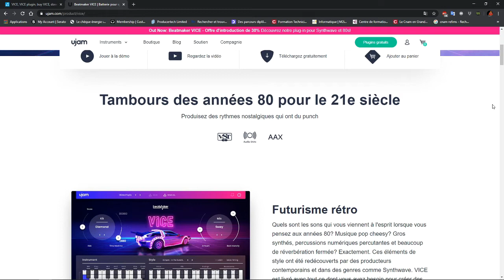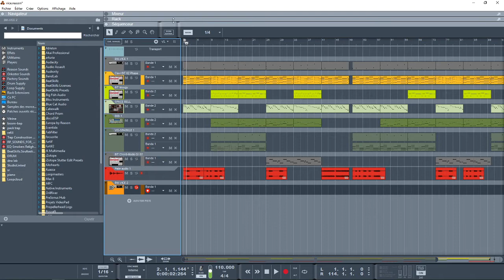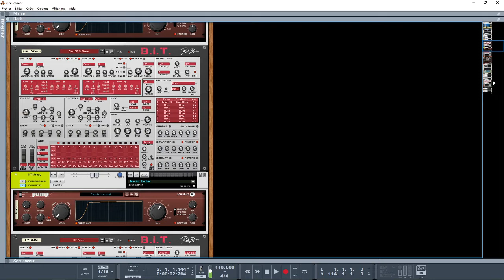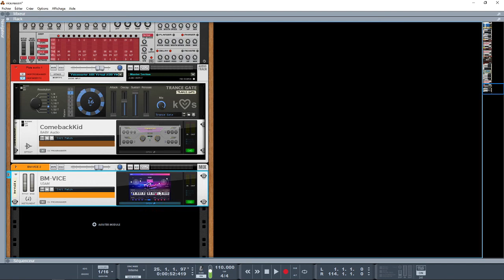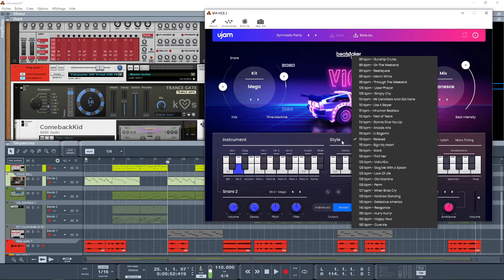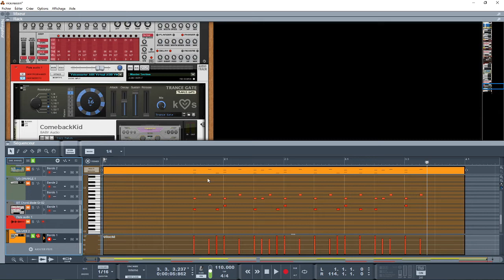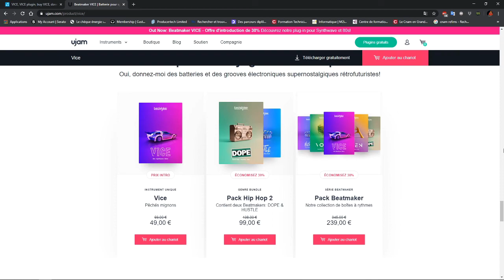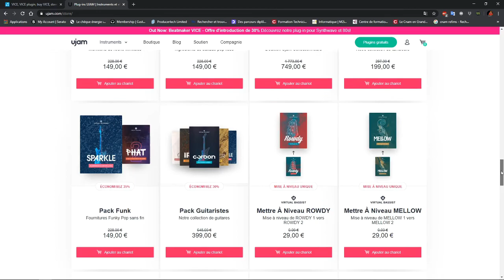PRESENTATION DE BEATMAKER VICE DANS REASON10/11